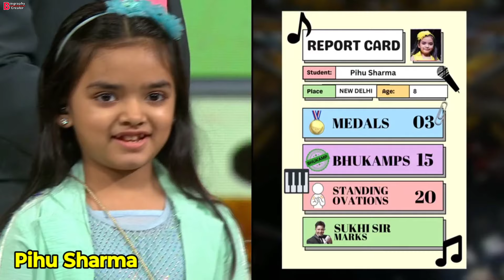Shocking Winner Hint Result of Superstar Singer 3 Today Episode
Shocking Winner Hint Result of Superstar Singer 3 Today Episode | Superstar Singer Season 3 Today Episode

Our team always tries to give the latest and correct information.
The information that is presented in the form of videos takes lots of research then the information is compiled in the form of video.
If you find any information is incorrect then please inform us and we will look up on that matter. For any inquiry or issue you have you can contact uss